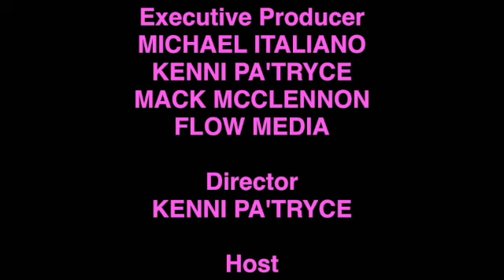PUSH Fashion Inc Faze: Melanin Ep 5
Push Fashion Inc Podcast.The Hybrid Talk Show. Host Ce'Ce, Cookie, Kendria & Raya Busy Body. A variety of topics of Beauty, Business, Health Tips, Fashion, Relationships, Trending & The Gritty Truth. Faze: Melanin. Topic: Women Health Continued.